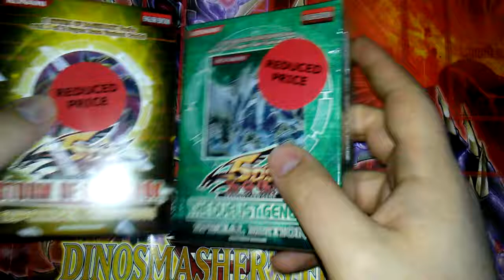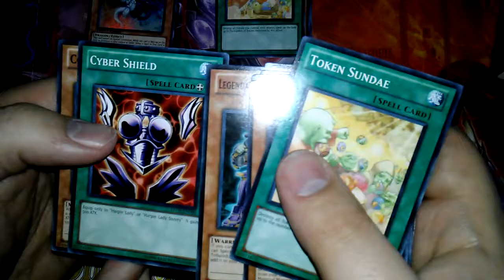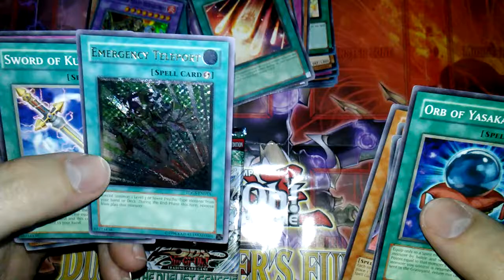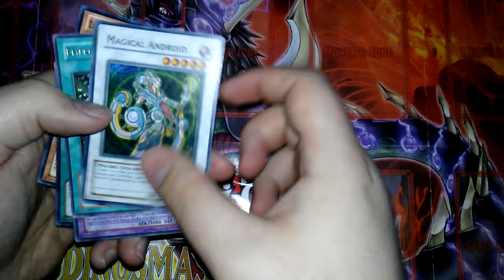Yugioh Random Storm of Ragnarok and Duelist genesis Special edition opening!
Leave a comment on what else you'd like to see!